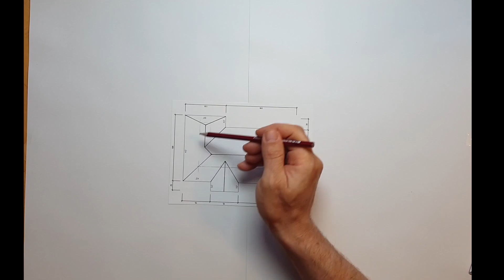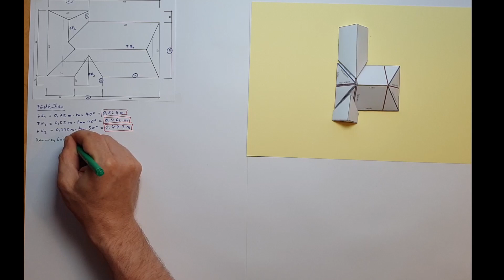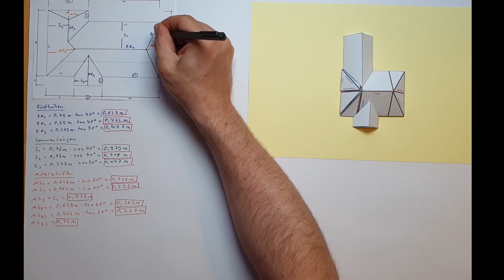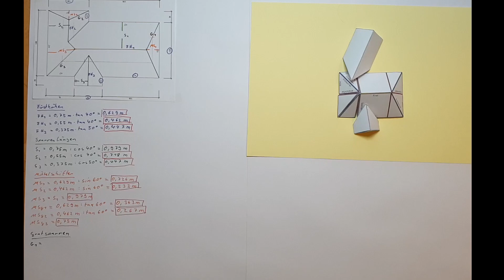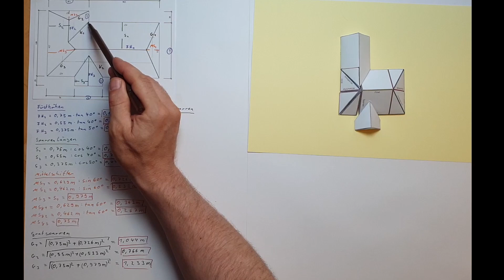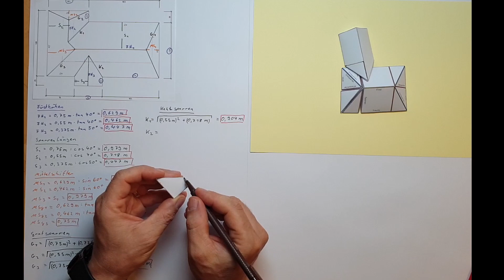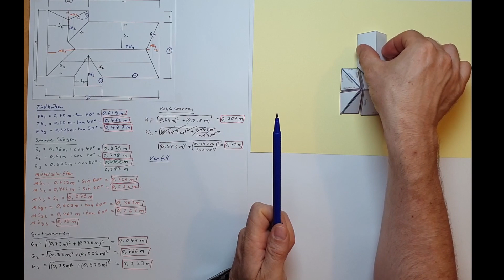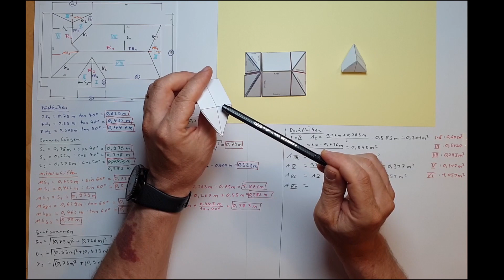Dachlinien und Dachflächen berechnen - mit Verfall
Hier der Grundriss und die Aufgabe:
Berechnung von Dachflächen und Dachlinien mit Modell zur Verdeutlichung.
0:00 Einführung
1:17 Firsthöhen
2:39 Sparrenlängen
3:50 Mittelschifter
6:18 Gratsparren
7:29 Kehlsparren
11:18 Verfall
12:12 Firstlängen
14:40 Dachflächen